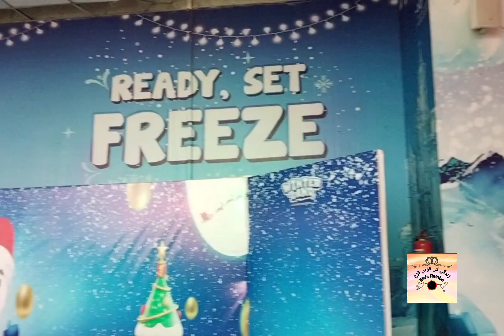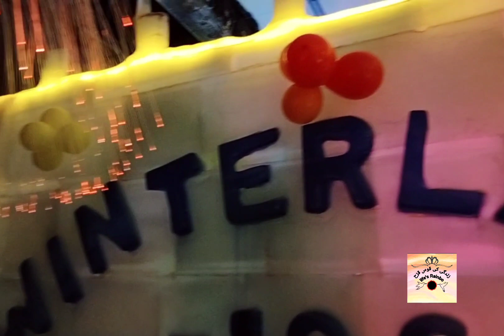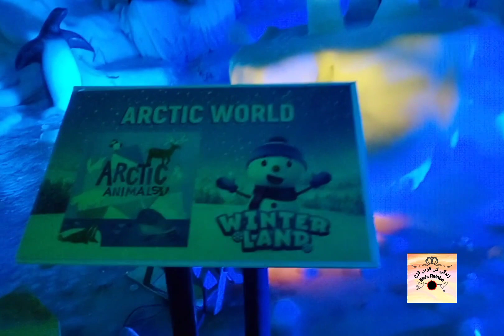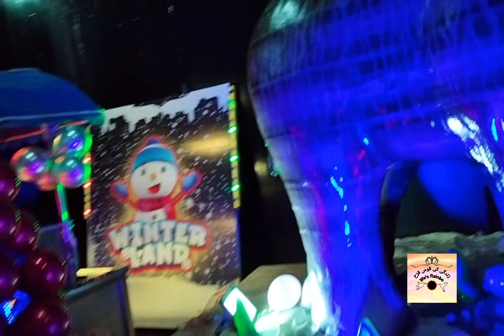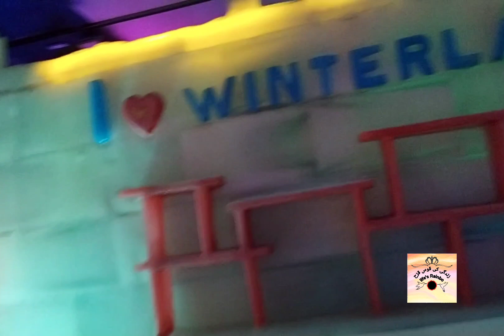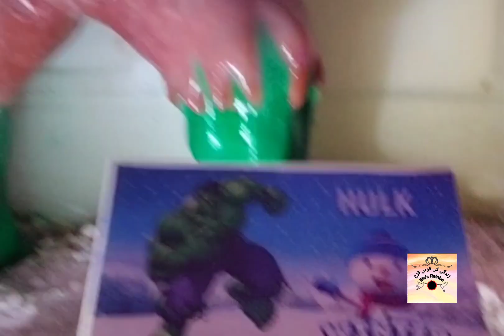winter land enjoying memory,☃️⛷️